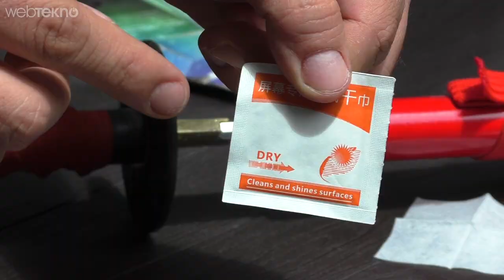Telefonları Noter Onaylı Çizilmez Yaptığını İddia Eden Spreyi Denedik! (Katana İçerir!)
Noter Onaylı Telefonları Kırılmaz Yaptığını İddia Eden Spreyi Denedik!

İnternette orada burada sıkça karşımıza çıkan şu noter onaylı telefonları kırılmaz yapan nano teknolojik sıvı (sprey) olayını bir deneyelim dedik.

Öncelikle kırılmaz ekran nano spreyin telefona nasıl uygulandığını anlattık ardından sırasıyla:

- Anahtarla çizmeyi denedik
- Bozuk para ile denedik
- Maket bıçağı ile denedik
- Katana :)
- Yerde oyuncak araba gibi sürme :)

Videomuzu beğendiyseniz beğen butonuna basmayı unutmayın, başka videolarda görüşmek üzere hoşçakalın!